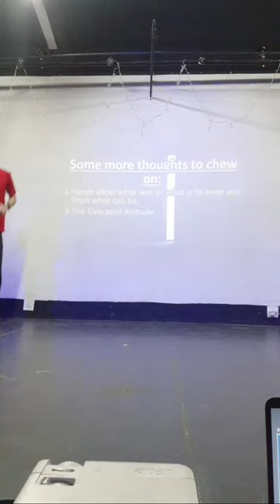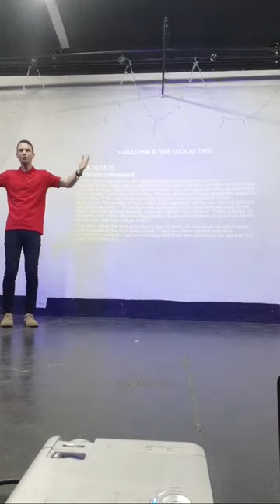Personal, Local, Global.